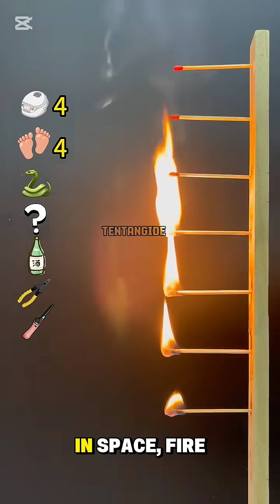Crazy Facts About Fire That Few People Know 🔥😱"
Fire looks simple, but it's actually full of mysteries!
From eternal flames that never go out, blue flames that can be hotter than volcanoes, to fire in outer space that turns into floating blue balls! 🚀✨

In this video, we reveal unique facts about fire that will definitely make you say... WOW!